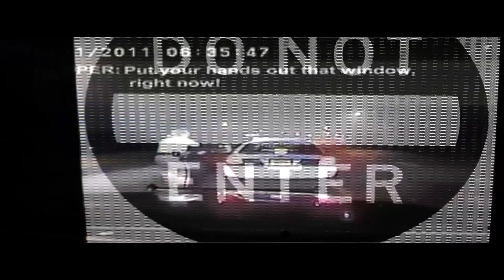H.I.P H.O.P X DANNYY ZUKO X DARI OFFICIAL VIDEO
DANNT ZUKO AND DARI TAKE IT BACK TO THE ELEMENTS ON THIS RECORD
SHOT AND EDITED BY. JOEY DEE & FAT BOY... OF. BLOCK ROCKER MUSIC GROUP. FOR .TEAM RED EYE...